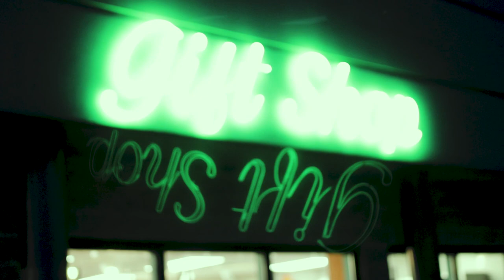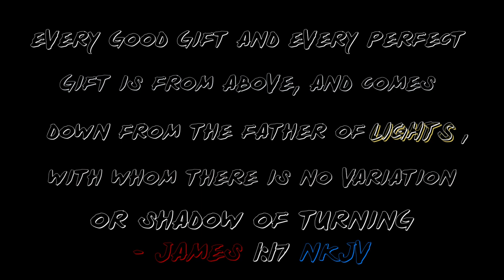Father of Lights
"Every good gift and every perfect gift is from above, and comes down from the Father of lights, with whom there is no variation or shadow of turning." -- James 1:17 NKJV

A few days ago was Independence Day, so I went with some friends to watch the fireworks and I thought it'd be really cool to record and put it together...so I did. This is called Father of Lights because looking at these fireworks reminded me of some of the wondrous things that God has created, for us to enjoy, and that He's THE creator. This was made during a time I questioned my ability to do what God wants me to do, but I'm remembering that it's not me, it's Christ IN me. And also to trust God with whatever 'little' I have because with God a little is a lot. So I hope this encourages us all to recognize more of the awesome things God has freely given us all to enjoy, the greatest of all being Himself and to go out and do what God has called us to with whatever He's given, because it's enough and if we move in faith we'll receive grace. This was longer than I anticipated, but apparently was necessary. Enjoy the vid, peace.

Shot on:
Canon 80D
Rokinon 35mm T1.5 Cine

Song:
Montell Fish - The Everlasting Father of Lights